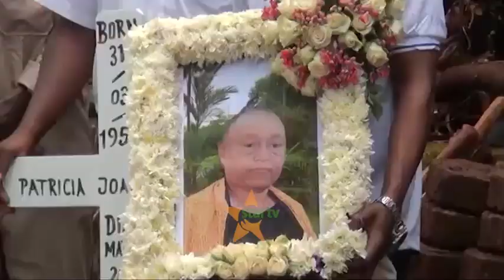MABAKI YA MAMA ALIYEULIWA NA BINTI YAKE YAZIKWA MOSHI.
Mabaki ya mwili uliokuwa ukisadikiwa kuwa ni wa Patricia Joan Ibreck aliyedaiwa kuuwawa na binti yake akishirikiana na waganga wawili wa kienyeji yamezikwa nyumbani kwake katika Kijiji cha Rau Mrukuti Wilaya ya Moshi Mkoani Kilimanjaro.Karibu utazame chaneli yako pendwa ya Star TV Africa.